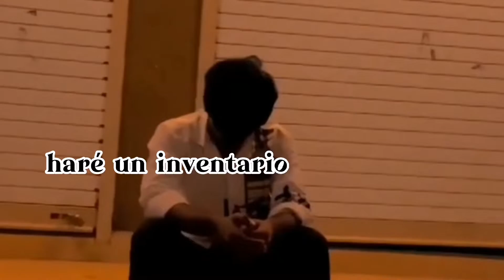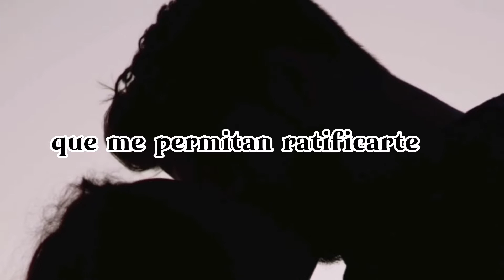cuándo todo pase, poemas de amor Patricia Quiñones.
CUANDO TODO PASE
Autora: Patricia Quiñones
Voz: Andy Rodríguez

Cuando todo pase
Haré un inventario de los días
que he sobrevivido sin verte,
Registraré en mármol cada hora, minuto y milésima
en que me he privado de tu presencia.
Y he de asegurarme que no se vuelva a repetir.

Cuando todo pase
Dejaré de lado la vergüenza
Y me incrustaré en tu mirada
Aun a riesgo que enteres
Que no puedo vivir sin ti,
que te extraño irremediablemente
Y espero pronto volver a verte.

Cuando todo pase
Te abrazaré sin miedo
Te besaré sin pena,
Te escribiré al viento mil poemas.

Cuando todo pase
Diré que te quiero con más frecuencia
Buscaré calor entre los dedos de tus manos juntos a las mías
Y aunque tengamos penas
Serán mayores las alegrías.

Cuando todo pase
Te amaré más y mejor,
no ahorraré un solo gesto o palabra
que me permitan ratificarte
todo el amor que te tengo.

Cuando todo pase
Escucharemos juntos
Tus canciones favoritas,
Voy a recitarte el poema 20 de Pablo Neruda,
Algunos versos de Sabines
Y otros que escribiré
Entre letras y a la orilla de un café.

Cuando todo pase
Y aunque nada pase
Estaré aquí
Esperando por tí.